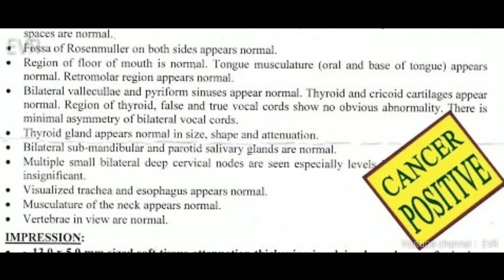Pyar Ho Toh Aisa | Evr | Emotional Video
Kya Yahi Pyar Hai...

credits

written by— Teamevr
Director by—Raghav(evr
DOP—Mohit, Raghav, divyan
Edited by—Raghav(evr)
Thambnail—Raghav(evr)
Cast— Raghav, Ayesha, Akash sood, divyan, Niku

Category—Entertainment